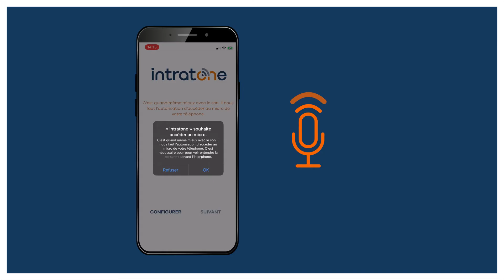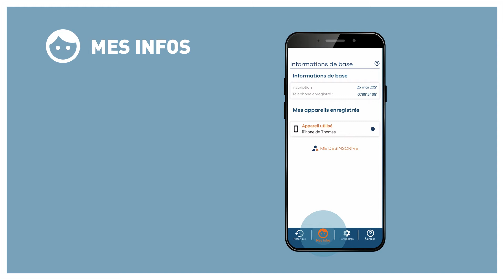Configuration de l'application Mon Interphone Intratone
Avec l'application Mon Interphone Intratone, vous pouvez voir le visiteur qui se présente à votre porte.
Mais avant, il faut bien la configurer, suivez notre guide pas à pas.